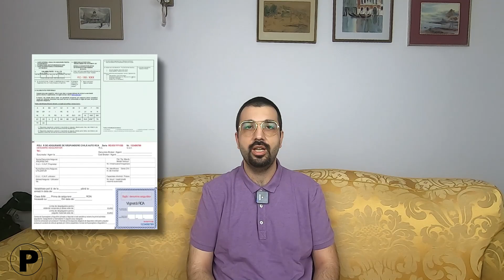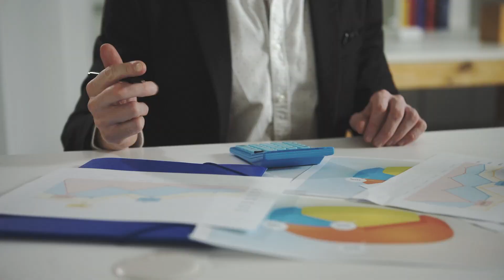Eu plătesc ceva când îmi repar mașina pe RCA ?! 😮